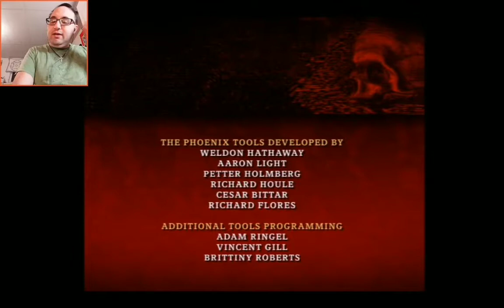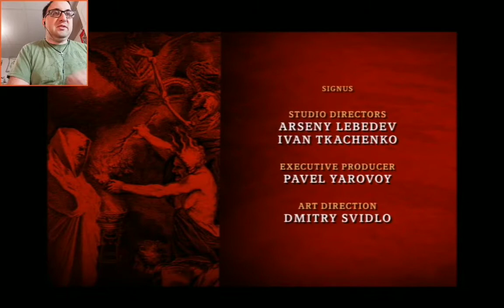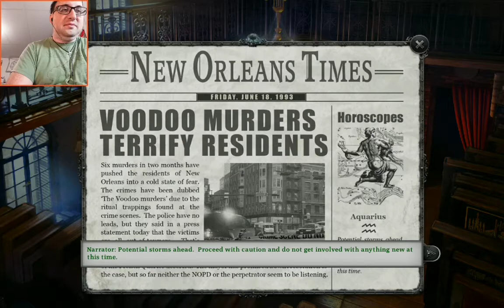On the Hunt for Another Story in Gabriel Knight #1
I am Gabriel Knight, a bookstore owner and novelist who is hunting for his next story and it is about a bunch of murders around voodoo. I don't think it is going to go well.